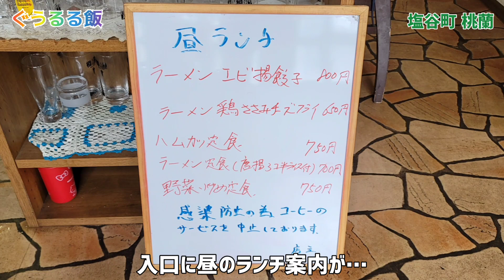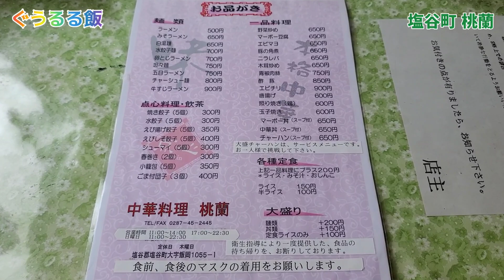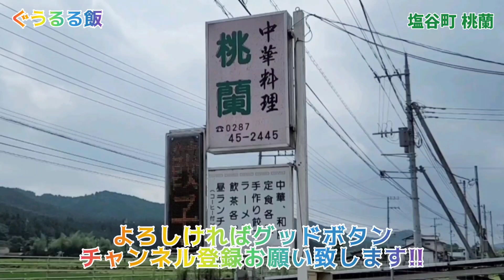栃木県塩谷町のオモウマい店を再訪問!!【桃蘭】 ●レバニラ定食もボリューム満点!! コスパ最高な中華料理はボリューム良くて安くて大満足!!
桃蘭